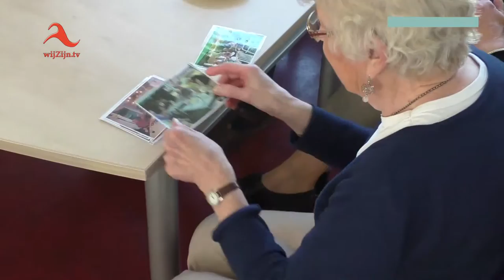Gasten en vrijwilligers Buurtkamer Dedemsvaart vieren feest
5 jaar geleden werden de deuren geopend voor de buurtkamer om de 55+'ers een gezamenlijke ruimte te geven om elkaar te ontmoeten om meer sociale contacten te maken.